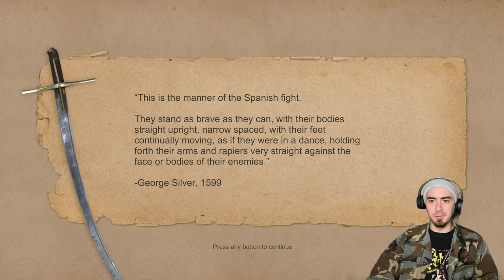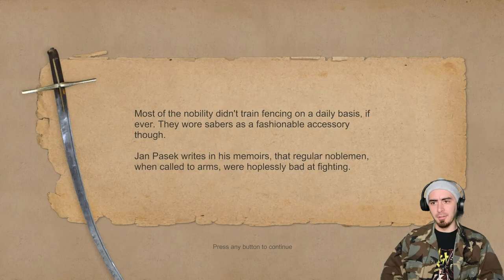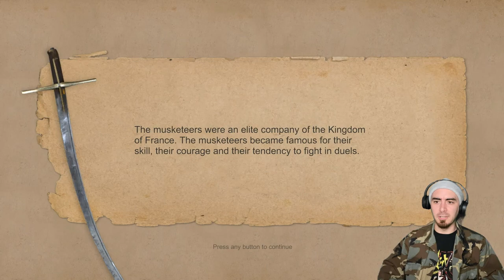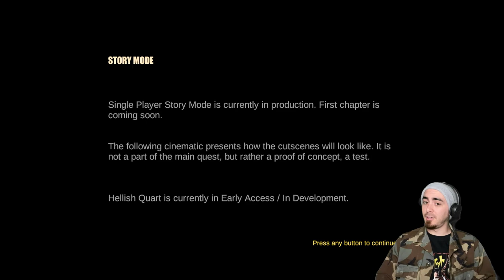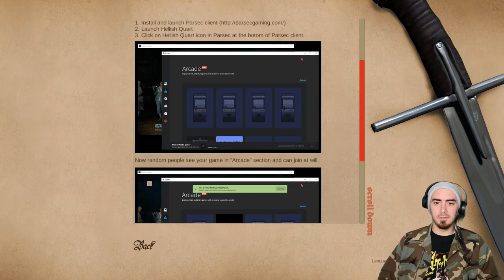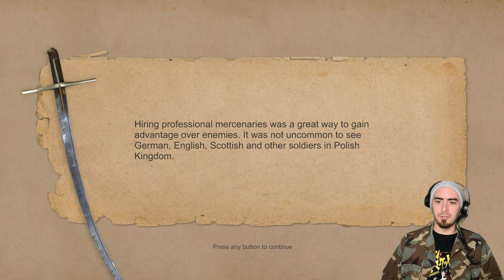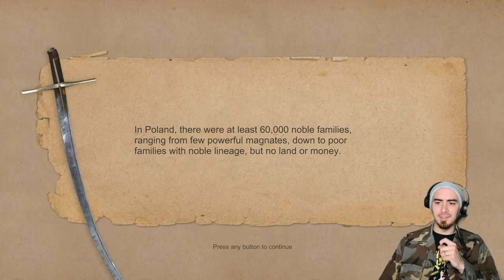GCG Lets Play Episode 6: Hellish Quart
TIME FOR THE RETURN!!! After a few months away GCG returns with Let's Play Episode 6, this time we're jumping into a game I've been wanting to play for a while, Hellish Quart. A realistic fencing game where a single strike can end a fight!